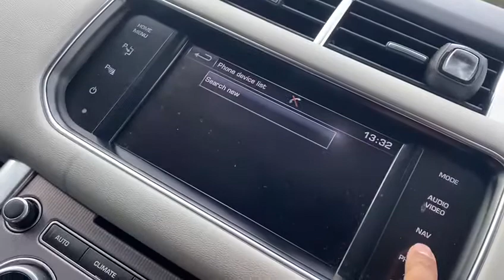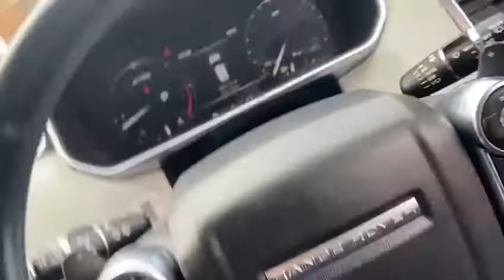Land Rover Range Rover Sport SDV6 HSE